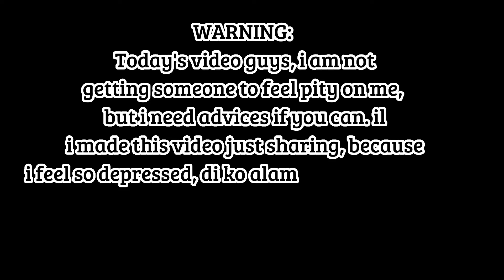NAG AALALA AKO SA HEALTH KO, SANA HINDI TO DEPRESSION, SANA EMOTIONAL LANG AKO. PREPARING FOR BAYRAM